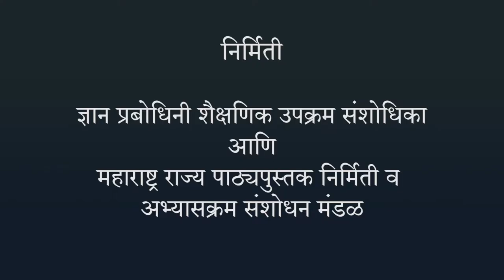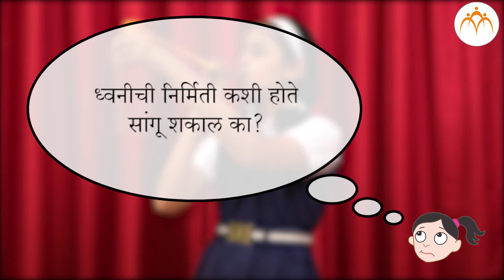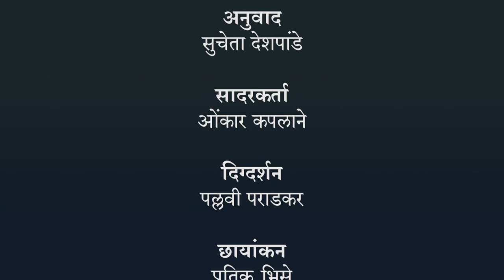ध्वनीची निर्मिती - ओळख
ध्वनीची निर्मिती,ध्वनीची निर्मिती - ओळख, 7th,Science,Jnana Prabodhini,Maharashtra Board,